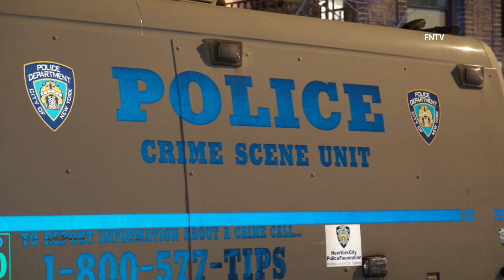Fatal Stabbing Inside Creston Ave. Apartment Building - Bronx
January 5th, 2024 - Bronx, NY: At approximately 1:30 a.m., officers in the 46th Precinct responded to 2415 Creston Ave. where they found 61-yr-old Tyrone Padilla fatally stabbed multiple times in the stairway of the apartment building he lived in.